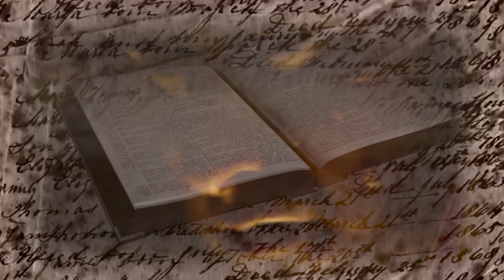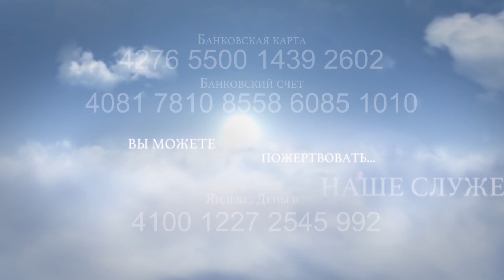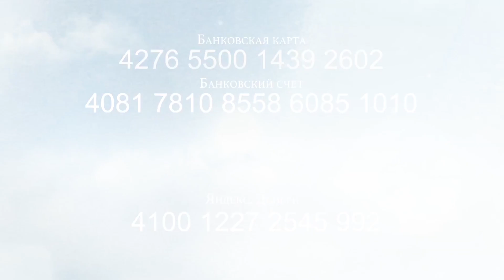Место из Библии. Наши провозглашения. Псалом 43:1-9.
с 13 марта все вместе с церковью "Миссия Свет Христа", провозглашаем Псалом 43:1-9 стихи.
1. Начальнику хора. Учение. Сынов Кореевых.
2. Боже, мы слышали ушами своими, отцы наши рассказывали нам о деле, какое Ты соделал во дни их, во дни древние:
3. Ты рукою Твоею истребил народы, а их насадил; поразил племена и изгнал их;
4. ибо они не мечом своим приобрели землю, и не их мышца спасла их, но Твоя десница и Твоя мышца и свет лица Твоего, ибо Ты благоволил к ним.
5. Боже, Царь мой! Ты — тот же; даруй спасение Иакову.
6. С Тобою избодаем рогами врагов наших; во имя Твое попрем ногами восстающих на нас:
7. ибо не на лук мой уповаю, и не меч мой спасет меня;
8. но Ты спасешь нас от врагов наших, и посрамишь ненавидящих нас.
9. О Боге похвалимся всякий день, и имя Твое будем прославлять вовек" (Псалтирь 43:1-9).

МЕСТНАЯ РЕЛИГИОЗНАЯ ОРГАНИЗАЦИЯ ХРИСТИАН ВЕРЫ ЕВАНГЕЛЬСКОЙ "МИССИЯ "СВЕТ ХРИСТА"
Свидетельство о государственной регистрации религиозной организации № 288-Р от 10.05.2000